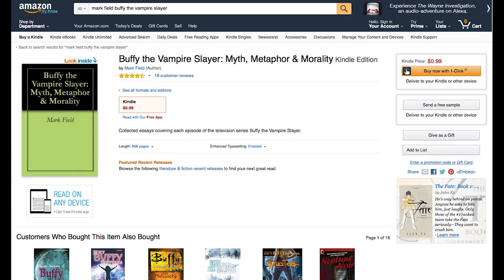Graduation Day (Part 1) • S03E21 • TPN's Buffy Guide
Buffy races to save Angel’s life and I will have Part 2 up sometime this week.

Source:
Buffy the Vampire Slayer: Myth, Metaphor & Morality
Mark Field

@GodAllMighty12 for his thoughts on Faith’s Fall - Start your blog!

Boulder, CO
80308

Passion of the Nerd reviews Graduation Day (Part 1) From Buffy the Vampire Slayer, Season 3, Episode 21. Directed by Joss Whedon. Written by Joss Whedon. Starring Sarah Michelle Gellar as Buffy Summers. Nicholas Brendon as Xander Harris. Alyson Hannigan as Willow Rosenberg. Charisma Carpenter as Cordeila Chase. David Boreanaz as Angel. Seth Green as Oz. And Anthony Stewart Head as Rupert Giles. Guest Starring Eliza Dushku as Faith Lehane. Emma Caulfield as Anya. And Alexis Denisof as Wesley Wyndam-Pryce.